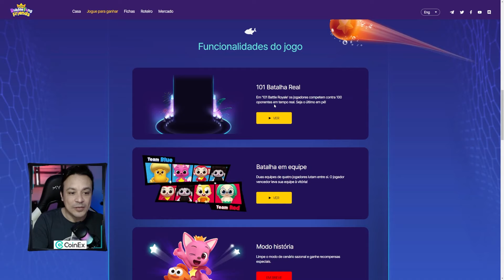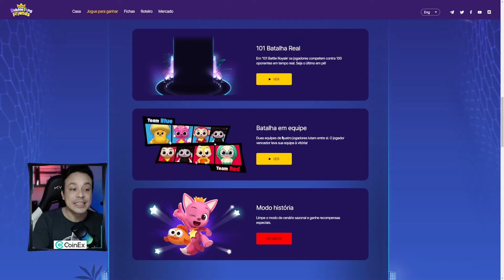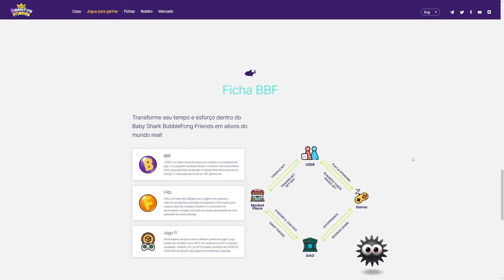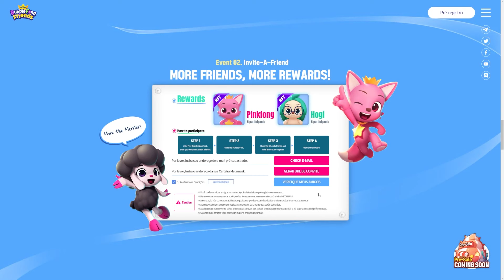Baby Shark BubbleFong Friends NFT como fazer o PRÉ-REGISTRO e GANHAR DINHEIRO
Baby Shark BubbleFong Friends é um JOGO NFT super divertido onde você joga com amigos, participa de campeonatos e ainda GANHA DINHEIRO se divertindo.

"As pré-vendas do NFT serão abertas em 10/06/2022"